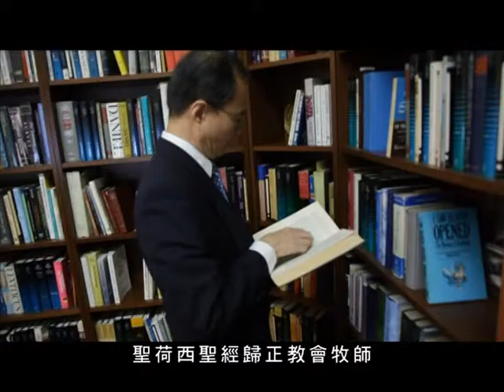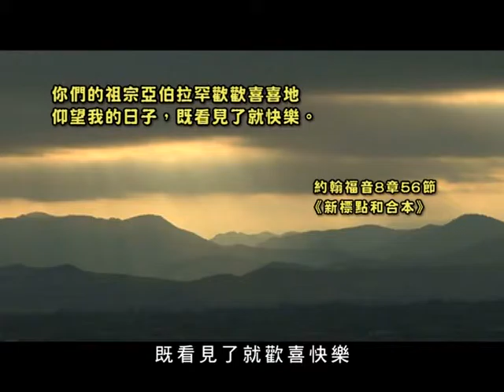「屬靈教室: 創世記 - 呂沛淵牧師」第二十四集 (第一部份)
呂沛淵牧師是美國西敏神學院神學博士。曾任洛杉磯台福神學院系統神學及教會歷史專任教授。現任美國加州矽谷一華人教會牧師與神學院教授。邁向新一年, 呂牧師以《創世記》, 探討上帝創造世界與你今天的關係, 為一年之始作好準備。